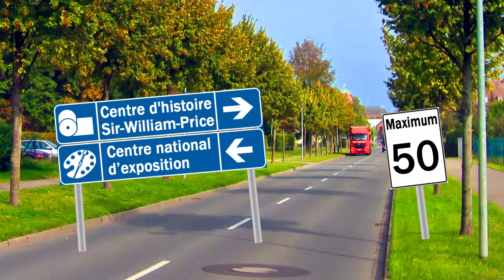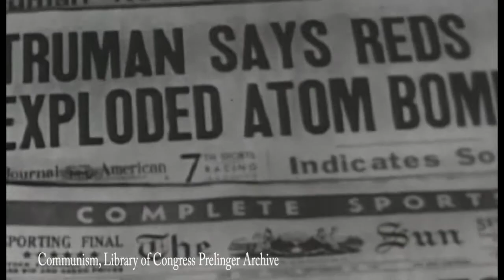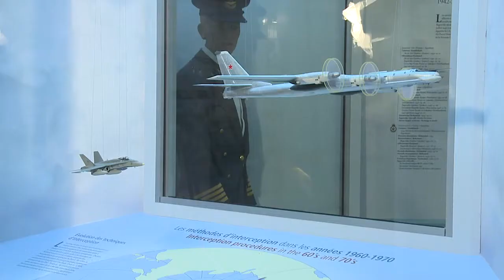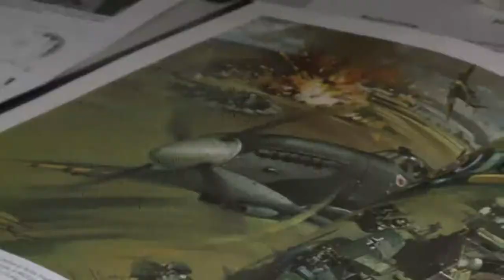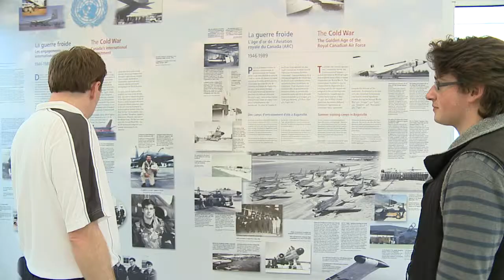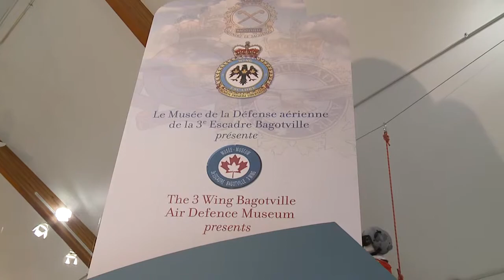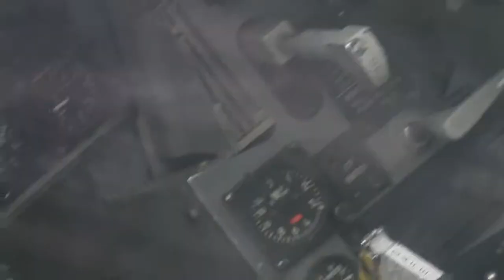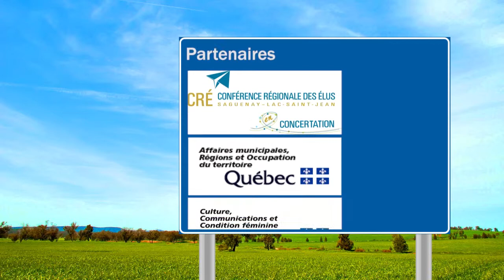Voie d'accès Musée de la défense aérienne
Pour en découvrir plus sur des métiers passionnants, pour en apprendre sur l'histoire régionale, les objets de nos collections ou tout simplement pour assouvir votre curiosité, ne manquez pas Voie d'accès, une série télévisée qui met en relief nos musées et sites patrimoniaux et vous permet de découvrir leurs coulisses et leurs secrets.  Diffusé en première sur les ondes de VOX Saguenay--Lac-Saint-Jean.